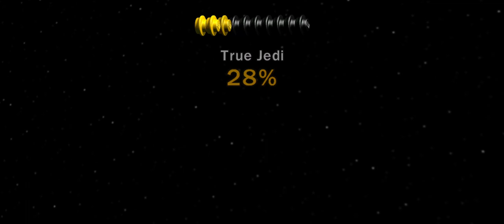Lego Star Wars The complete saga